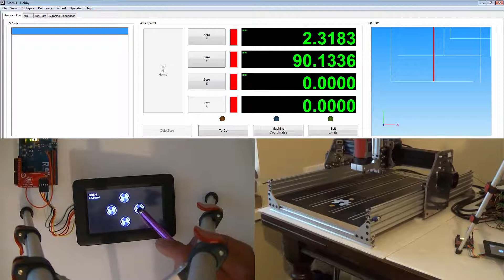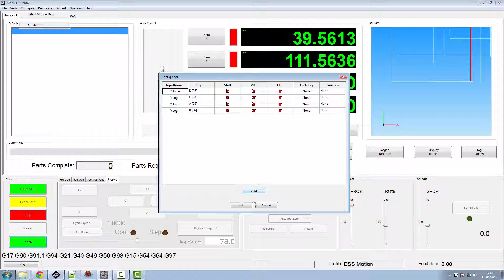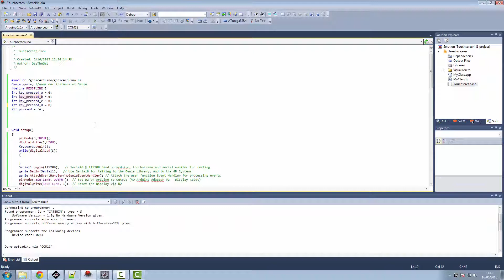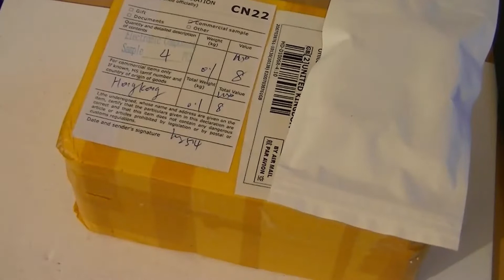Mach4 and Arduino Leonardo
Contolling Mach 4 with touchscreen connected to arduino